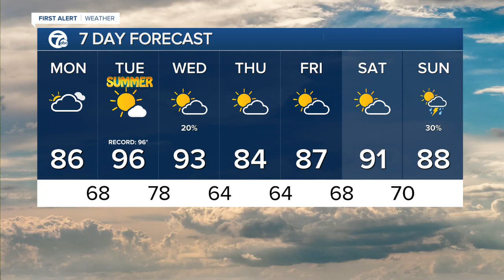WXYZ 7 Action News Detroit Latest Headlines | June 20, 2pm